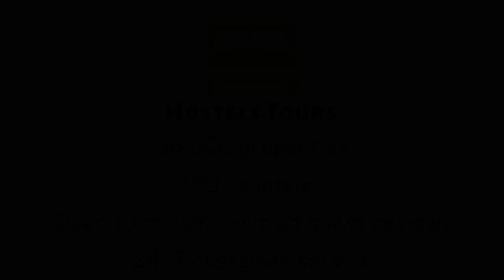Adonis Sacre Coeur Hotel Roma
Check availability, price, reviews and discount on Adonis Sacre Coeur Hotel Roma can be found

Adonis Sacre Coeur Hotel Roma is a comfortable 2-star hotel located in the Montmartre district, 18th arrondissement of Paris. Adonis Sacre Coeur Hotel Roma is set in an ancient Parisian building, offering a warm welcome and a friendly atmosphere, surrounded by impressionist painter colours. The hotel exhibits impressionist-style décor and some rooms offer views over the city’s rooftops. Staying at this hotel is truly an invitation to discover the French pictorial art of the 19th century. Staff at the 24-hour reception can provide tourist information, and a shuttle service is available from the hotel to the airport at a surcharge. A buffet breakfast is served every morning in the dining room at hotel Adonis Sacre Coeur Hotel Roma. Adonis Sacre Coeur Hotel Roma is ideally located in the Montmartre district, 18th arrondissement of Paris. One of the best district to visit and relax during your stay in Paris. This hotel is a 10-minute walk from the Sacré-Coeur Basilica and just 25 m away from Lamarck-Caulaincourt Metro Station.Adonis Sacre Coeur Hotel Roma offers comfortable and well-furnished private rooms. A minibar, satellite TV and free Wi-Fi are included in each individually decorated guest room. Some rooms are air-conditioned. At the 7th floor, the property has 4 bedrooms, each with a terrace and an open view upon Paris, and decorated on the subject of Georges Braque’s work, who lived in the hotel in 1913.Adonis Sacre Coeur Hotel Roma policies & conditions: Check-in time starts at 2 pm. Check-out time is 12 pm.Payment types accepted at this property: cash, credit card and debit card. This property may pre-authorize your card before arrival. Cancellation policy: 48 hours before arrival.Taxes not included - Local occupancy tax 0.99 euros per person per night. Breakfast not included. Extra-cost: 12 euros per person per day. General: 24-hour front desk. No curfew.Child friendly. Non smoking rooms.No pets are allowed at this property.